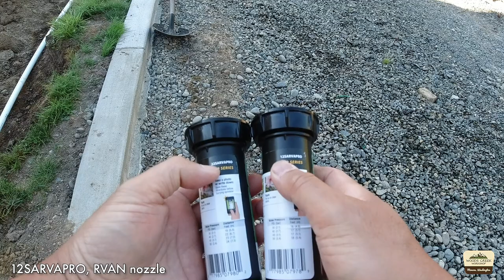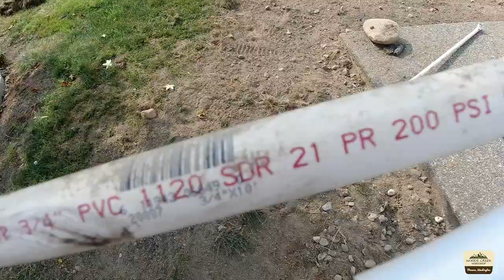STOP Dragging Hoses: DIY Lawn Sprinkler System Installation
Sharing how I installed a lawn sprinkler system to a small front yard.  The main supply line will be upgraded when I install a system in the backyard for better water flow.  I am just a DIY guy and I don't do this for living.